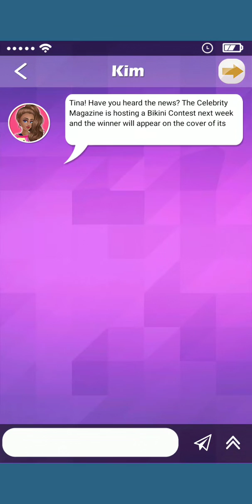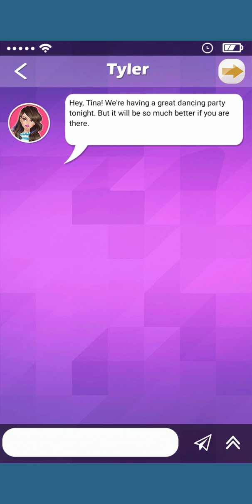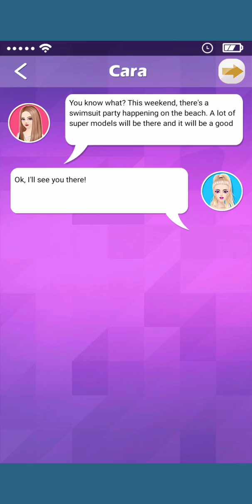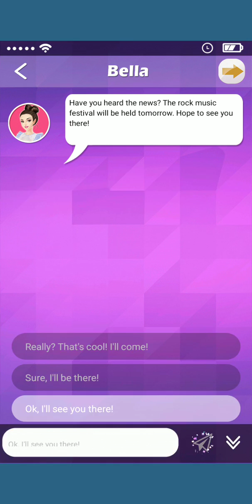It Girl - Fashion Celebrity & Dress Up New Game ( Android & iOS )